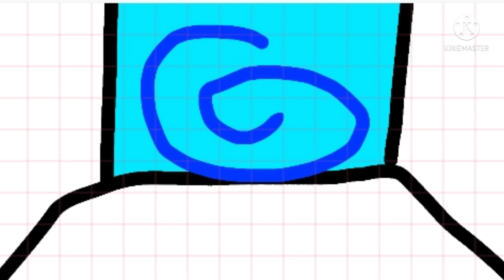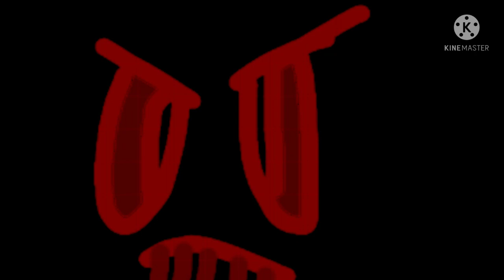12 new level for mr incredible becomes uncanny for 7 hour all star